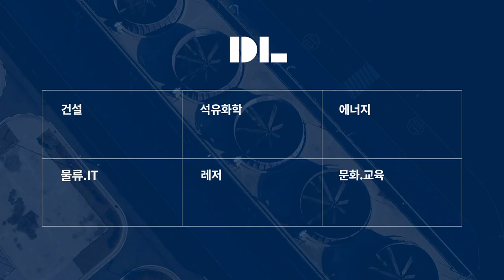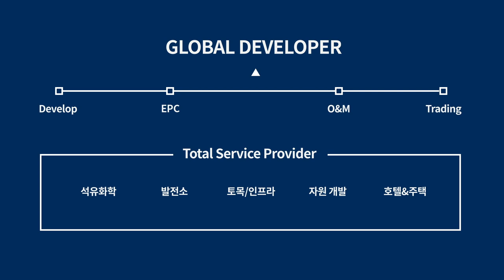DL이앤씨(구.대림산업) | 신입사원 채용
대한민국 대표 건설·석유화학 전문기업 DL이앤씨(구.대림산업)에서
세계를 무대로 디벨로퍼의 꿈을 함께 키워나갈 창의적인 인재를 찾고 있습니다!

📢2021년 DL이앤씨 신입사원 채용
- 모집분야 : 토목투자사업 / 토목견적 / 토목견적 / 토목공정 / 건축시공 / 전기시공 / 설비시공 / 브랜드·콘텐츠 전략 / 브랜드·디자인 전략 / 도시정비 영업 / 소방설비설계 / 계장설계 / 공정설계 / 해외HSE
- 채용인원 : 00명
- 세부 모집분야는 채용안내 페이지 참조

📃서류접수
- 접수기간 : 4월 7일(수) ~ 4월 20일(화)